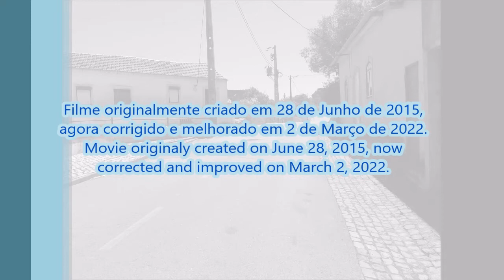Pedalada de fim de semana 1 (Nova versão) - Weekend biking 1 (New version)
Esta é a primeira pedalada de fim de semana a ser registada por uma câmara fotográfica ou de filmar.

Pedalada realizada entre: PIntado - Soianda - Estrada do Prado - Milheira - Póvoa - Vale Venteiro - Saborosa - Vales -Carrascal - Chãos - Jamprestes - Chão das Eiras - Freixo - Pintado.

Vídeos gravados e fotos tiradas com um Samsung GALAXY Core2, editados no Movie Maker.

EN - Corrected and improved version of the original movie.

This is the first weekend biking being recorded by a camera.

Biking held between: PIntado - Soianda - Estrada do Prado - Milheira - Póvoa - Vale Venteiro - Saborosa - Vales - Carrascal - Chãos - Jamprestes - Chão das Eiras - Freixo - Pintado.

Videos recorded and photos taken whit a Samsung GALAXY Core2, edited in Movie Maker.